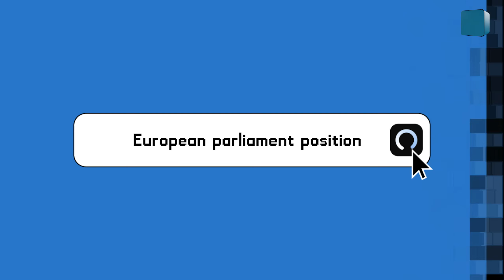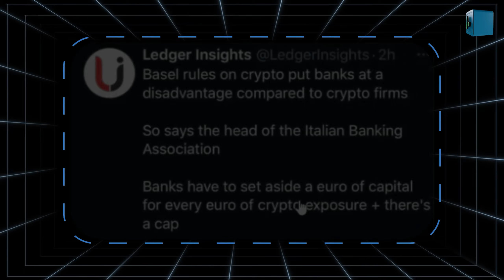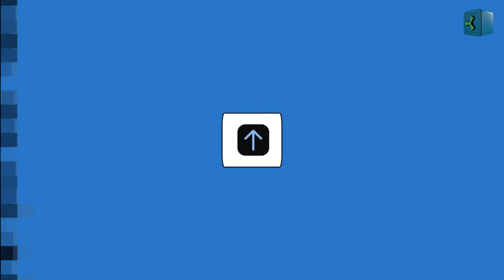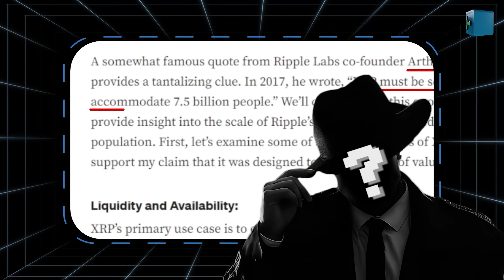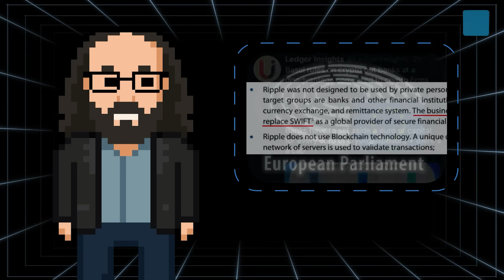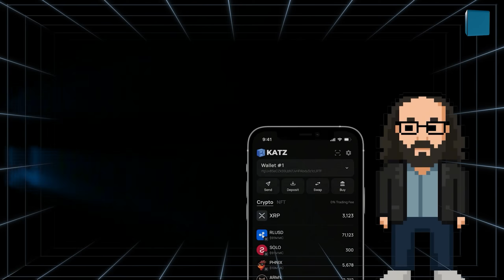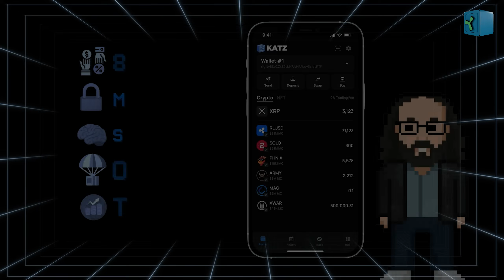XRP = SWIFT Replacement - $10.000 Price PROVEN | Katz Wallet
🚨 The European Parliament officially stated: Ripple was created to replace SWIFT. SWIFT processes $5 trillion daily. With 45 billion XRP available, the math requires MINIMUM $111 per token. Reality? With burned supply, lost keys, and long-term holders... we're looking at $10,000+. And XRP divides to 6 decimals. Why? Because it's BUILT for five-figure prices.

🔍 WHAT YOU'LL DISCOVER:
OFFICIAL EUROPEAN PARLIAMENT STATEMENT: The European Parliament officially documented: "Ripple is not intended for individuals paying for goods and services. Target audience: banks and financial institutions for settlement systems, currency exchange, and money transfers. The business goal of Ripple's creators: replace SWIFT as the global provider of secure financial messaging."

🎯 WHO SHOULD WATCH: This is for XRP holders seeking mathematical justification for long-term price targets. Perfect for investors researching fundamental value vs. speculative price, Europeans curious about Parliament's position on Ripple, and anyone wanting to understand why XRP's technical design (6 decimals, scalability for 7.5B people) suggests prices far beyond current levels. Even skeptics should watch—the math is undeniable.

Next video: How BlackRock's XRP ETF filing connects to Basel rules and why institutions are accumulating NOW

Ripple SWIFT replacement
European Parliament XRP
XRP 10000 dollars
Basel rules crypto
Arthur Britto
XRP math
SWIFT volume
Ripple ODL
XRP liquidity
world reserve currency
XRP news
XRP Army
Ripple analysis
XRP technical designEuropean Parliament XRP SWIFT replacement official
XRP 10000 dollar math calculation
SWIFT 5 trillion daily XRP liquidity
Basel rules force banks use Ripple
Arthur Britto 7.5 billion people statement
XRP 6 decimal places why explained
Ripple world reserve currency goal
XRP price suppression when ends
ODL On-Demand Liquidity global rollout
XRP mathematical price target proof